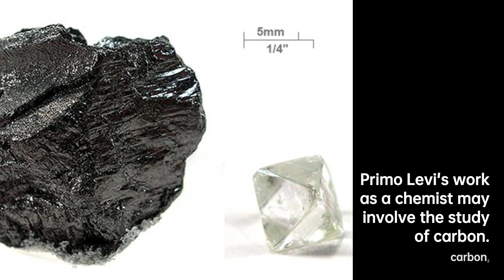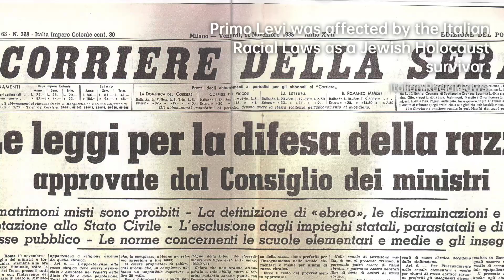Primo Levi: From Auschwitz to Chemistry | Scientist Biography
Primo Michele Levi was an Italian chemist, partisan, writer, and Jewish Holocaust survivor. He was the author of several books, collections of short stories, essays, poems and one novel. His best-known works include If This Is a Man , his account of the year he spent as a prisoner in the Auschwitz concentration camp in Nazi-occupied Poland; and The Periodic Table , linked to qualities of the elements, which the Royal Institution named the best science book ever written.
Levi died in 1987 from injuries sustained in a fall from a third-story apartment landing. His death was officially ruled a suicide, but some, after careful consideration, have suggested that the fall was accidental because he left no suicide note, there were no witnesses, and he was on medication that could have affected his blood pressure and caused him to fall accidentally.